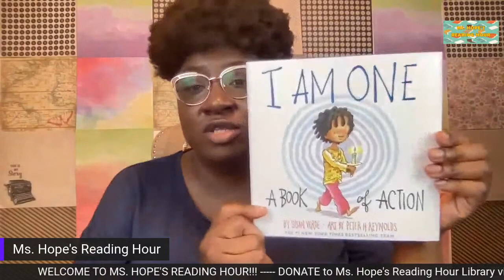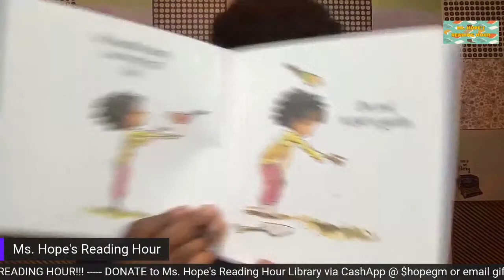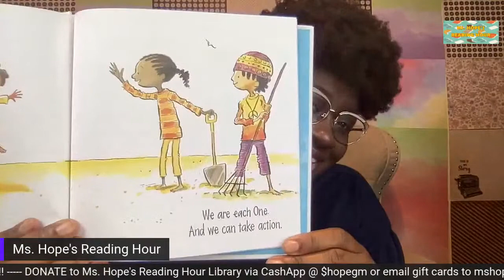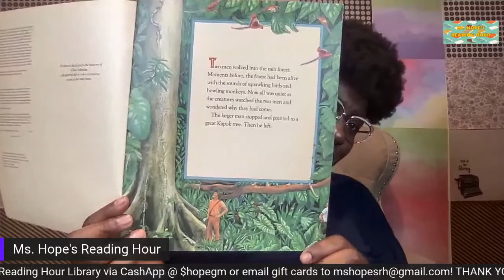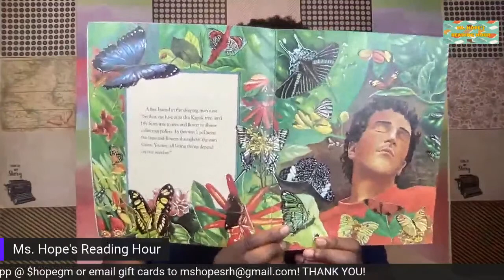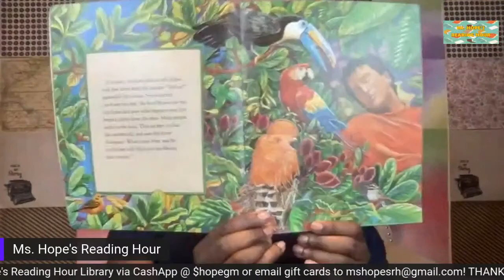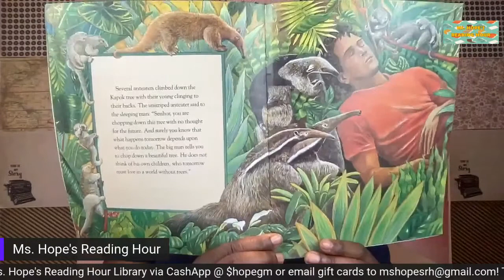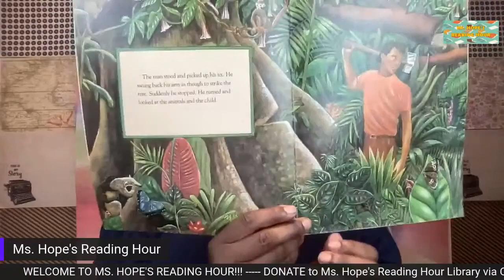Making a difference on this Marvelous Monday!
Marvelous Monday to you all. We can all make a difference, no matter how small or big, young or old we are. It just takes one to make a difference! When all of us "ones" make a difference, our world can be beautiful! Let's learn this lesson in our first 2 books! We will also continue with "Hello Universe. See you then!